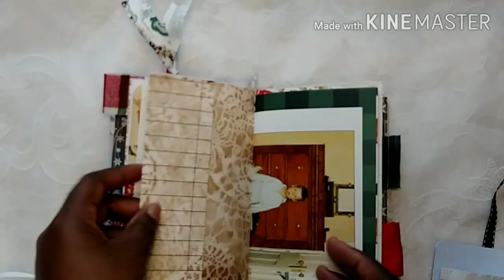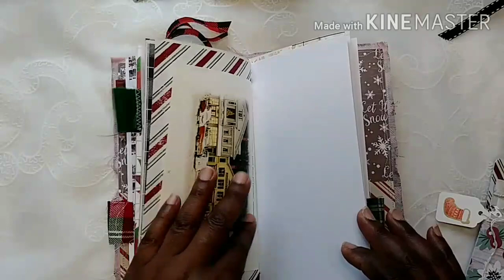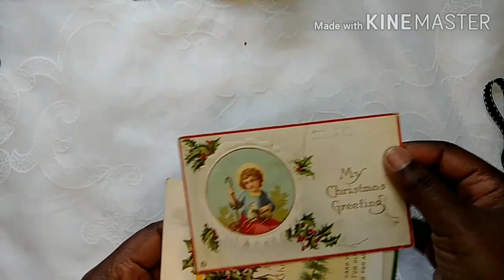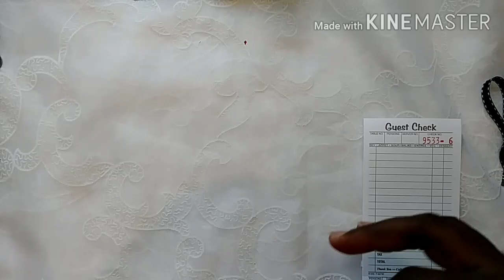*SOLD* Cozy Winter TN Journals!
Hey Peeps! I created these four fabric-covered TN style journals, they are not embellished, but you will receive a bag of ephemera to decorate and make it your own. They are listed together in my Etsy shop. Hope you like them! TFW